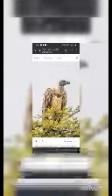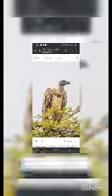Vulture (రాబందు)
Vulture (రాబందు) naku telisina konni vusayalu. please support me🙏